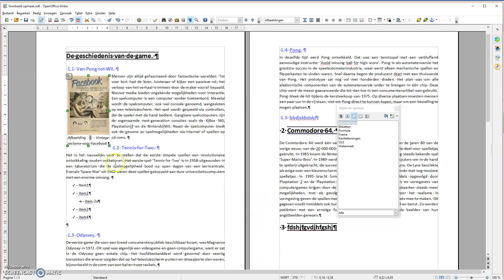Project tekstverwerking: Afbeeldingen bijschriften toevoegen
Toont hoe je een bijschrift aan een afbeelding toevoegt